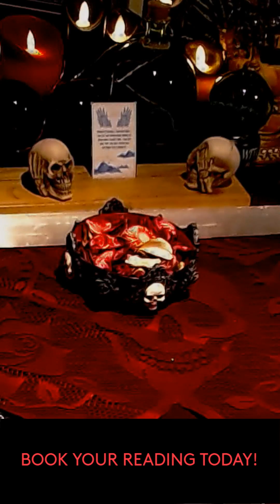🆅🅸🆁🅶🅾 💥URGENT💥HEAVEN 𝐏𝐀𝐒𝐒𝐄𝐃 𝐋𝐎𝐕𝐄𝐃 𝐎𝐍𝐄𝐒 HAVE MESSAGES FOR YOU👼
💖💖💖Your passed loved ones have messages for you!💖💖💖

🔮💖🙋🏻‍♀️Attn beautiful souls! 👉SPELL GIVEAWAY WITH EVERY PRIVATE READING BOOKING FOR A LIMITED TIME ONLY💖🔮 PICK YOUR SPELL🌺✨ LOVE, ABUNDANCE, MONEY, SELF-LOVE, ATTRACTION, BANISHING EVIL/NEGATIVE ENERGY, 3 EYE 💖💖💖 FOR INFORMATION: 🔴 SUBSCRIBE HERE: (it's free)